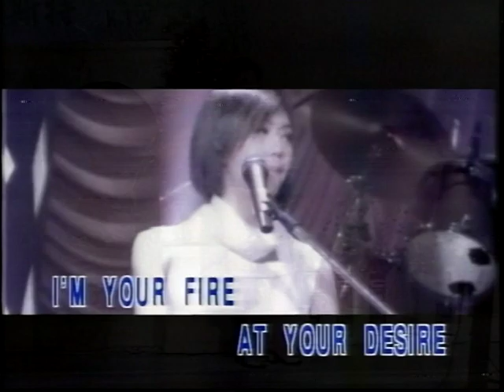夏小姐-Venus.VOB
貝斯特之友夏小姐-Venus.